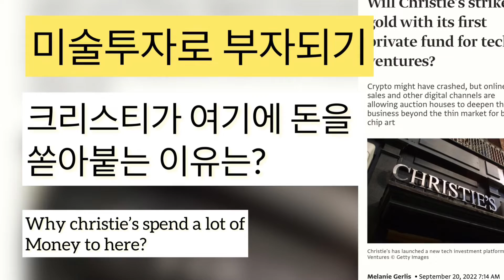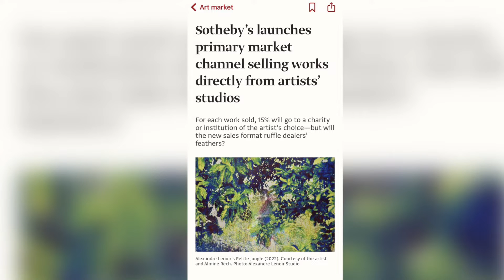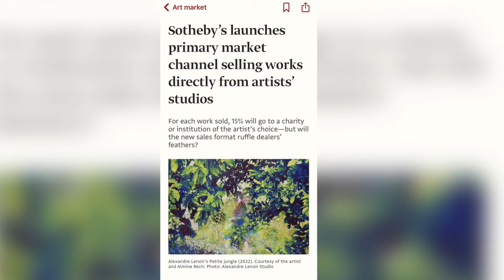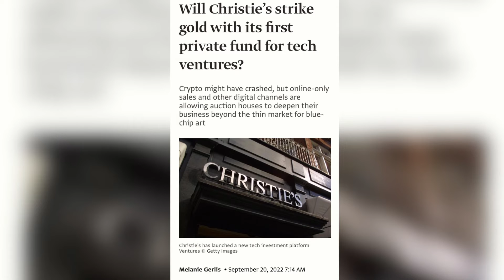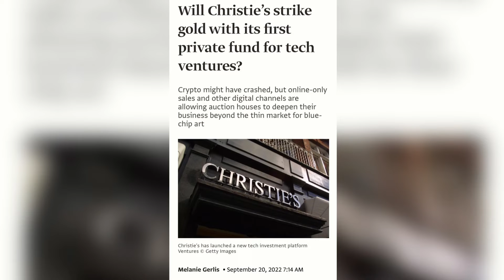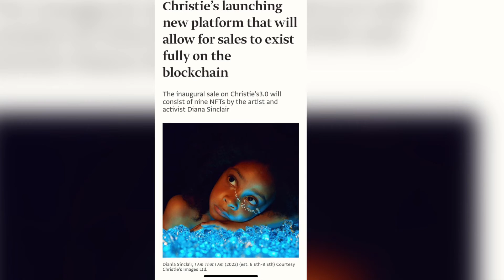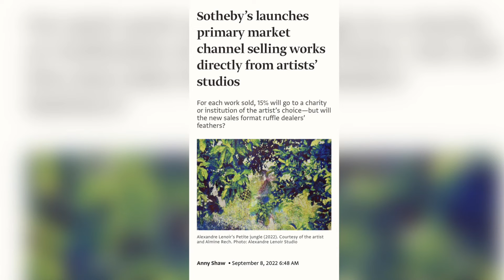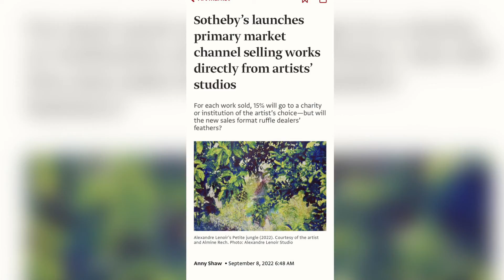급격히 변화가는 미술시장_온라인 갤러리의 파워_Artsy, artnet_소더비와 크리스티의 새로운 비지니스모델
급격히 변화가는 미술시장_온라인 갤러리의 파워_#Artsy artnet 더비와 크리스티 새로운 비지니스모델 @KARTNYC